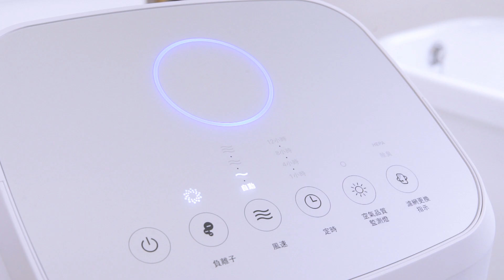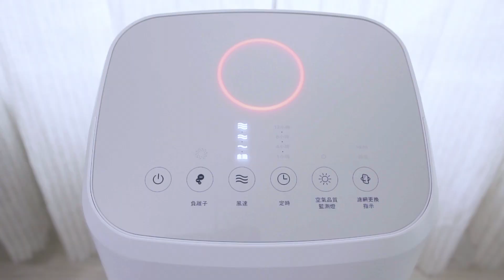coway 綠淨力空氣清淨機 超強空氣防禦力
l 可過濾過敏原、懸浮微粒(PM0.3)、花粉塵螨
l 實驗證實有效抑制A/B型流感病毒達99.99%
l 運轉超靜音 最低21分貝

l Coway客服專線 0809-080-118
l Coway LINE ID @cowayservic